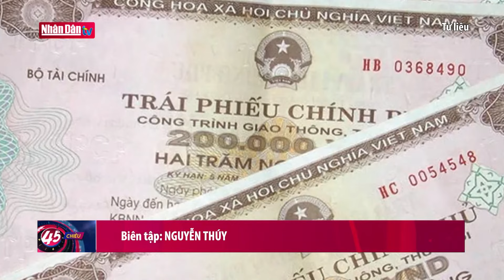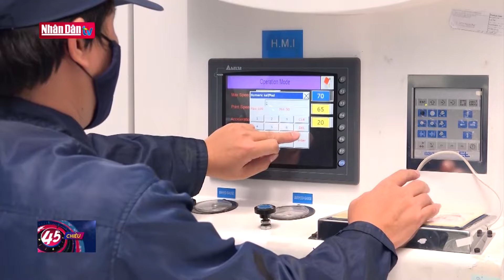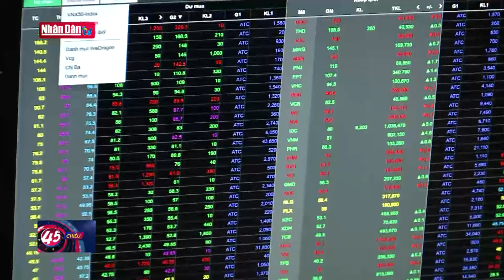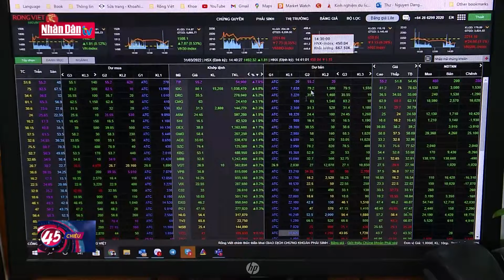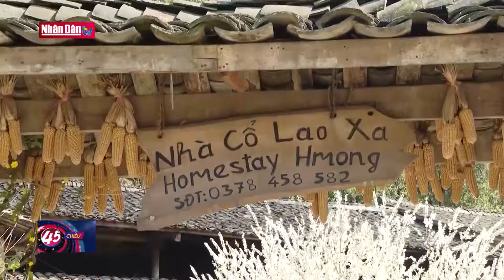Đấu thầu 400 nghìn tỷ đồng trái phiếu chính phủ | Tin tức KINH TẾ - XÃ HỘI | Đảng với Dân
Kho bạc Nhà nước vừa thông báo chi tiết kế hoạch đấu thầu trái phiếu chính phủ năm 2024 theo kỳ hạn.

Kế hoạch đấu thầu trái phiếu chính phủ năm 2024 theo từng loại kỳ hạn được Kho bạc Nhà nước phân bổ thành 7 loại kỳ hạn, với tổng kế hoạch đấu thầu trái phiếu chính phủ năm 2024 là 400.000 tỷ đồng.

Kho bạc Nhà nước cho biết, trong quá trình thực hiện có thể điều chỉnh khối lượng phát hành kỳ hạn trái phiếu cho phù hợp với tình hình thị trường và nhu cầu sử dụng vốn của ngân sách nhà nước.